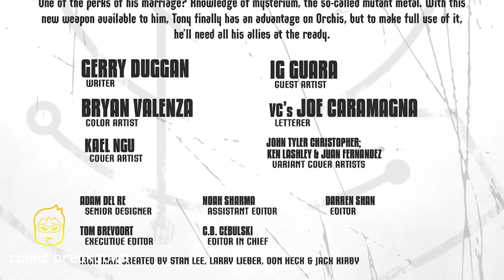FALL OF X || MUTANT MASSACRE || FULL STORY 2023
In this video we will be going over, FALL OF X (full story, 2023). published by Marvel Comics. All rights are owned by the respective companies.

X-FORCE NO MORE?! X-perience the FALL OF X at its most dire! X-FORCE is captured - but what power could possibly keep them off the grid, and who is truly to blame? With SAGE, DEADPOOL and DOMINO on the outside, will the WOLVERINE SENTINELS beat them to their quarry, or can X-FORCE reunite to take down the enemies of mutantkind once and for all?